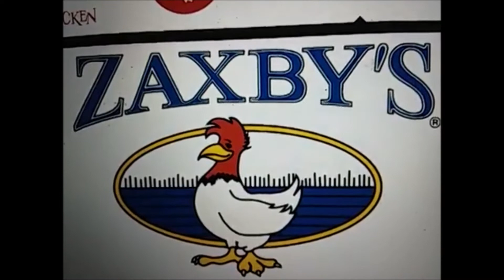TCB Logos (Tim Version)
Forgot this video.